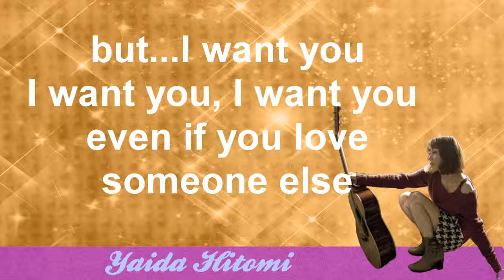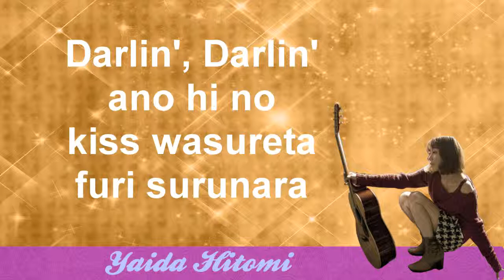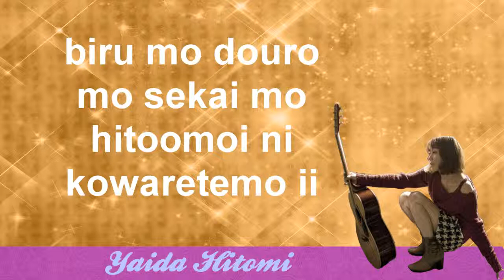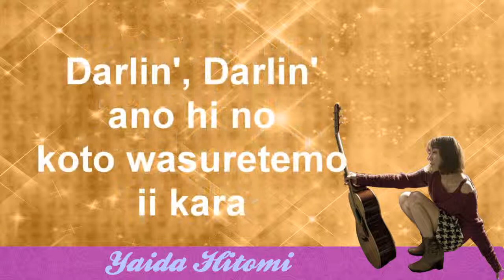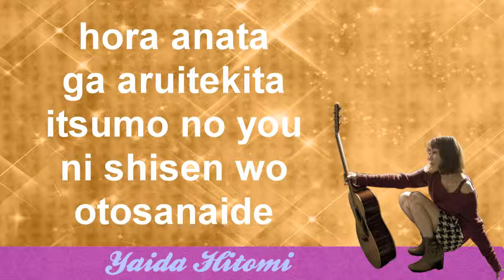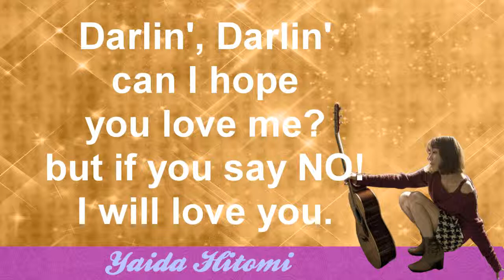My Sweet Darlin' Letra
Letra de la canción " My sweet darlin' " de Hitomi Yaida